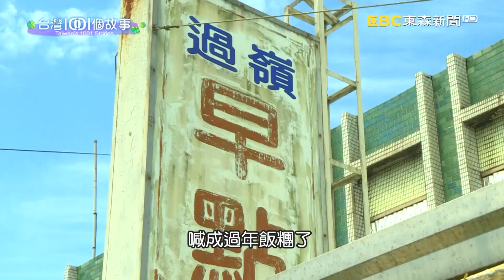壯圍船長爌肉飯糰 超大份量滿滿誠意 part3 台灣1001個故事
宜蘭壯圍有一家早餐店，它的飯糰很特別，把爌肉都包進去。早餐店的老闆以前是船長，因為跑的是遠洋漁船，長年在外必須自己下廚，也練出一身好手藝，後來漁獲漸漸變少，船長乾脆回到家鄉，和太太一起賣早點，還研發出用料豐富，超大份量的爌肉飯糰，結果一推出，開卡車的駕駛們，附近軍營的士兵們，都成了忠實顧客，還把許多顧客，吸引到這個偏遠鄉鎮嘗鮮。

店家資訊:
過嶺早點
地址：宜蘭縣壯圍鄉壯濱路三段401號